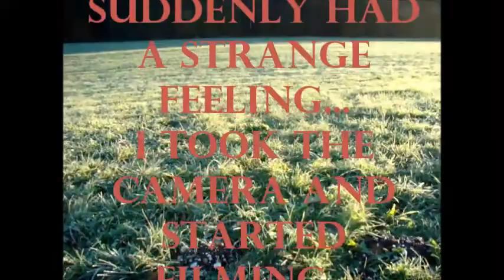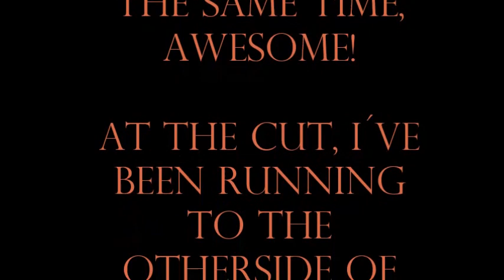.black kite and the fieldfare.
i´ve been working inside the house, as i suddenly had a strange feeling in my gut...
i took the camera, without really knowing why and started recording the garden. all of a sudden their is this eurasian jay starting off from the ground...and in the same second, one of the black kites living behind our house, arises behind the trees were the thrushes nest and roost in the night! for sure, he is followed by them...
as he dives over our house, i start running towards the door...
and again start recording...he´s attacked serval times by the fieldfares...
alot of otustanding situations in our garden, i can tell you...more to come!